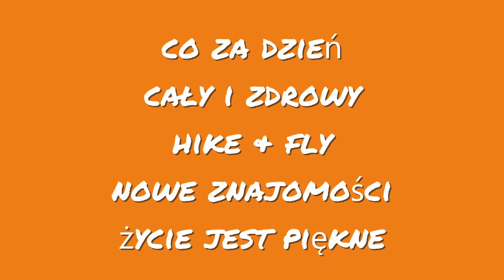Góra Żar 23 10 2022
Niesamowita wyprawa hike & fly na Górę Żar. Podróż pociągiem z przygodami, lądowanie ekstremalne w ogrodzie i nowe znajomości.